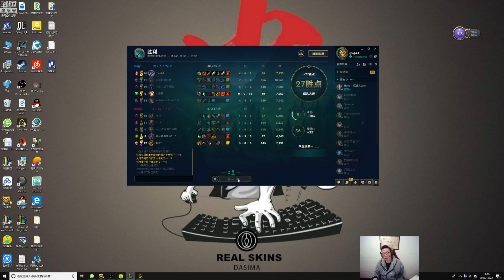【大司马】螳螂：终极分奴模式开启，换了个号舒服了呀！ 12月22日